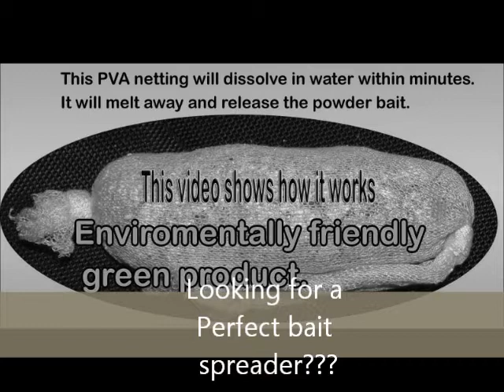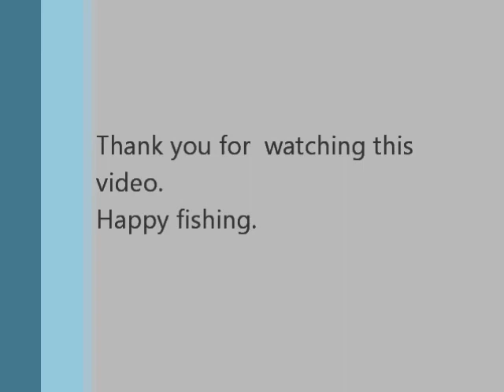A perfect bait spreader- PVA netting sock-- the sock will dissolve in water within minutes.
Osprey PVA netting socks come as a kit with bait pusher with 2 stuffing tube or a  stand alone socking mesh in coil of 5mtrs.  Stuff the powder bait in to the socking and close the end of the socking. Once the PVA netting sock hits the water it will start to dissolves and melts away. Thus dispersing the powder bait. PVA netting is safe and environmentally friendly.